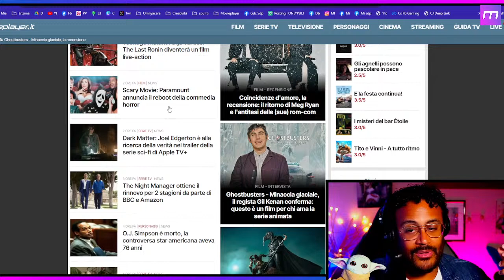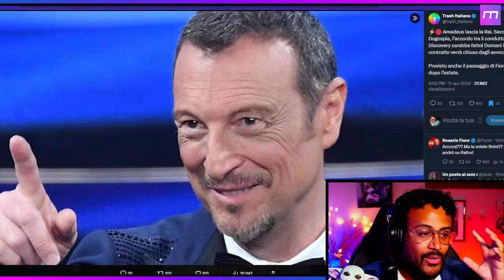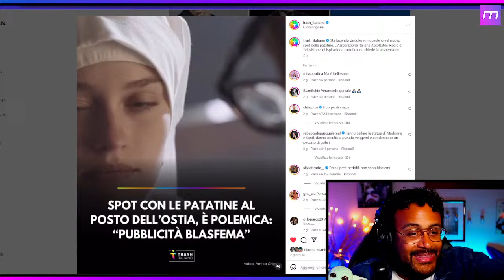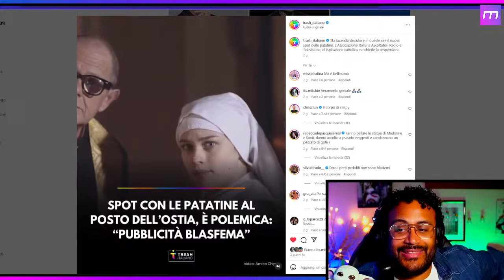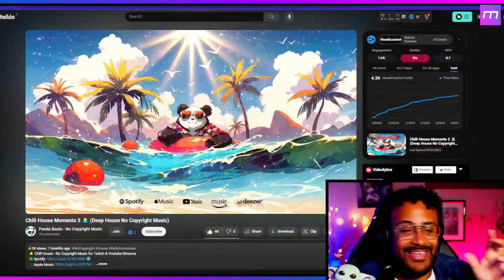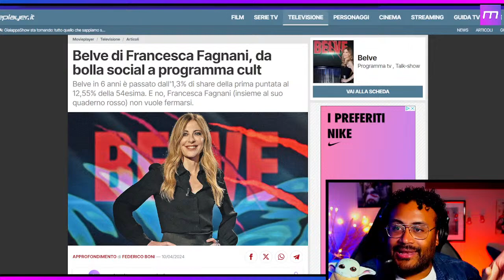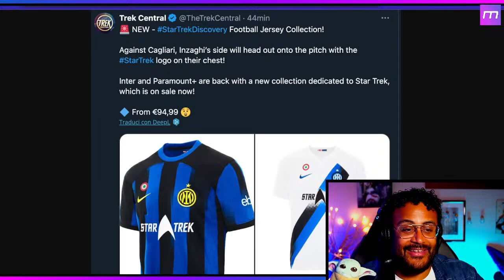Il caso "Amica Chips" e lo spot blasfemo | Tv memini e trendoni con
Dal caso "Amica Chips" e lo spot Blasfemo, a Fedez a Belve, commentiamo il meglio del peggio di questa settimana di TV!